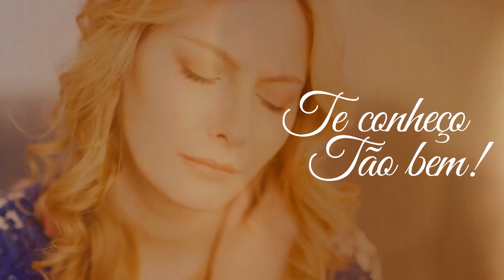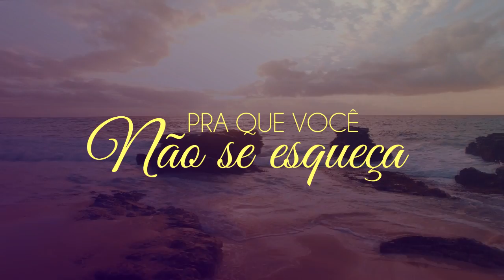Fabiana Borges | Estou Aqui | Vídeo Letra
Sabe aquele momento que nos isolamos para derramar nossas lágrimas, julgamos estar sozinho mas Deus através dessa canção, diz que está contigo em todos os momentos, sejam eles os mais difíceis, Não deixe de ouvir essa linda canção.

Fabiana Borges tem uma carreira ministerial consolidada. Um timbre diferenciado e traz muita verdade nas suas interpretações.
Belas composições e excelentes produções compõem o repertorio de Fabiana Borges.
Atualmente faz parte do selo da AMS Music estreando aqui no canal com esse lindo Vídeo Letra.
FICHA TÉCNICA
Vídeo Letra -Farol Mídia
Produção Musical- Tiago oliveira
Compositor - Jônatas Borelli
Manager Artístico - Abrahão Maciel
ESTOU AQUI

Eu não estou
Do outro lado de uma tela, te vendo de longe
Acompanho a tua vida, filho e não é de hoje
Eu conheço a tua história
Eu sei quem você é
Eu não sou
Aquele teu amigo, que só te vê sorrindo
Na verdade eu vejo um choro embargado
Atrás desse sorriso
Te conheço tão bem
E melhor que ninguém!
Eu não sou teu seguidor
Sou te pai, sou teu amigo
Na alegria ou na dor
Tu podes contar comigo
Não me ausentou
Eu te peço um tempo
Eu não me afasto
O impossível eu faço por você
Por que eu te amo
E o meu desejo é realizar teus sonhos
A tua vida é componentes do meus planos
E eu me responsabilizo em cuidar de ti
Pra que você não se esqueça que eu estou aqui